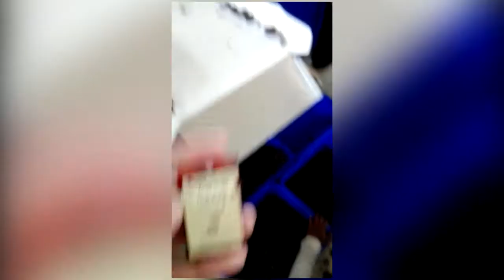F&N International's Metal Detector Inspection equipment with Flap Rejector Installed at Customer Fa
Exceptional stability and sensitivity

Applicable for all metals, including ferrous, copper, stainless steel, etc.

Will auto-learn most products and can save up to 100 in the product database

Dust and waterproof stainless steel construction—also available in high pressure wash-down IP 66 rated models that are ideal for meat processing applications

LCD and optional touch screen operator interfaces

Available with durable “chain-link” style conveyor belts

Can be equipped with a variety of integrated rejecter styles, such as push bar, flipper, air jet, etc.